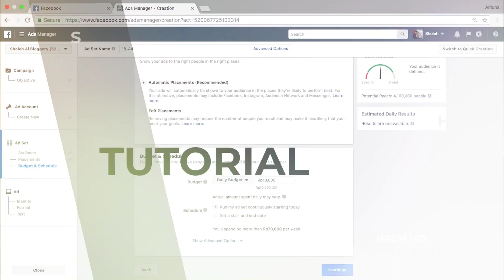Bahkan cukup Satu atau dua tahun lagi, Tiktok Akan Merajai Sosial Media peringkat pertama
Mau Belajar lebih dalam, Ikut kelas facebook Ads ini ya, saya rekomendasikan